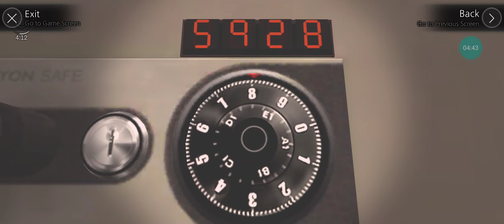Loss - The School White Day Part 2 | Horror Game | School Ghost